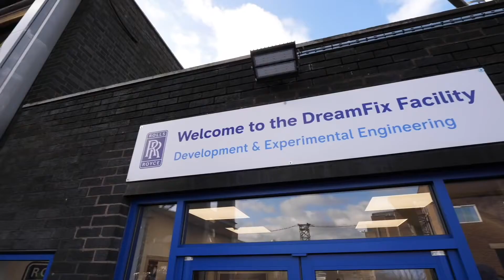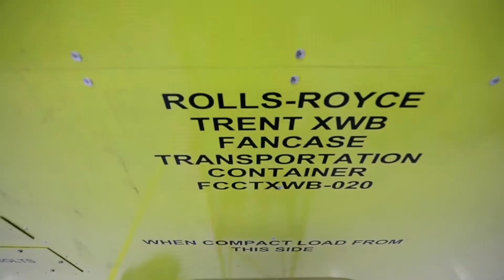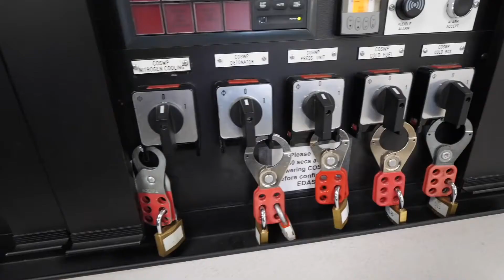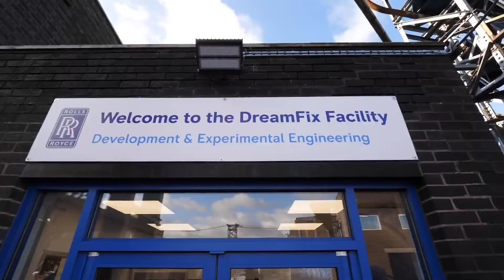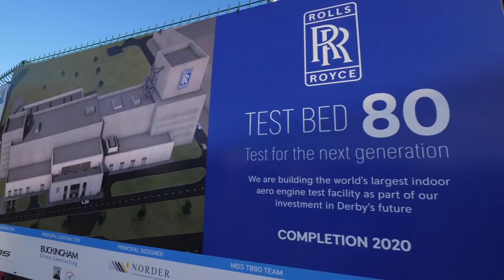001- Lắp Động Cơ Rolls Royce của Máy Bay Airbus | Inside Rolls Royce Factory Build Future Jet Engine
Lắp Ráp Động Cơ của Máy Bay Aitrbus - Inside Rolls Royce Factory   Building Future Jet Engines

Airbus and Rolls-Royce have signed a collaboration agreement for the integration of Rolls-Royce’s UltraFan demonstrator for flight testing. The integration solutions demonstration will be co-funded by Clean Sky 2, the European Union research program focused on developing technology to reduce emissions.